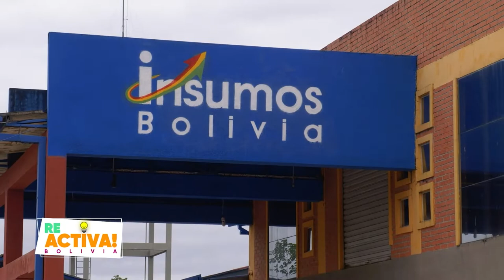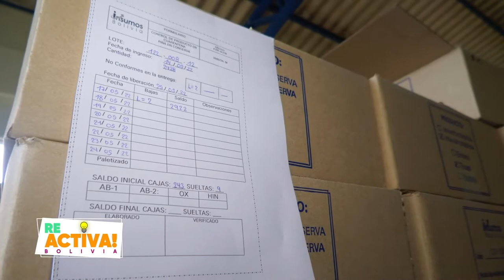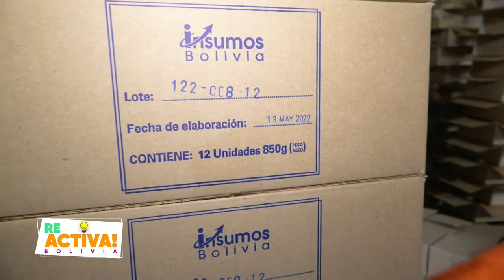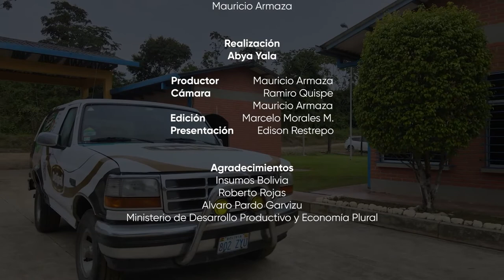Reactiva Bolivia- Conoce la Planta Procesadora de Piña Delipal, una empresa de Insumos Bolivia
Porque te queremos mostrar cómo Reactiva Bolivia, te presentamos un nuevo programa.
Estuvimos visitando la Planta Procesadora de Piña Delipal, una empresa de Insumos Bolivia en Ivirgarzama en el Trópico de Cochabamba.
Conocimos el proceso por el cual atraviesa el producto (la piña) para poder ser elaborado para su comercialización. El control de calidad por el cual atraviesa es muy estricto, esto para brindar un producto de calidad.
Con el paso del tiempo la planta procesadora fue evolucionando y diversificando la producción. Es importante destacar que el 80% de los empleados son mujeres.
📞Contáctalos al número: 2408191